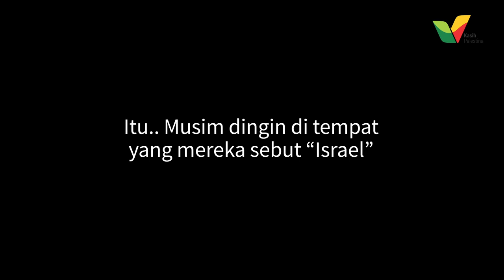Perbedaan Musim Dingin di Palestina dan Israel - Kasih Palestina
Sebentar lagi musim dingin tiba di Palestina. Dan kondisi Gaza yang tengah diblokade oleh Israel membuat masyarakat Palestina harus berjuang lebih dalam pemenuhan kebutuhan pakaian, obat-obatan, dan makanan yang sangat penting untuk hidup sehari-hari mereka.

Apalagi kondisi masyarakat Palestina yang terpaksa harus tinggal di tenda pengungsian, mengungsi di tanah sendiri, karena rumahnya hancur dan direbut oleh zionis Israel. Mereka harus menghadapi dinginnya cuaca di dalam tenda tipis yang berlubang, dan hanya bisa menghangatkan diri di depan tungku api kecil.

Kondisi ini jauh sekali berbeda dengan musim dingin di Israel. Daerah hasil caplokan demi caplokan dari tanah Palestina, yang kini masyarakatnya tak perlu mengkhawatirkan apapun saat cuaca dingin datang. Mereka bisa menikmati pakaian yang hangat, liburan yang menyenangkan, dan makanan yang tak berkekurangan.

Sahabat Kasih Palestina, yuk hangatkan Saudara kita di Gaza saat musim dingin tiba.